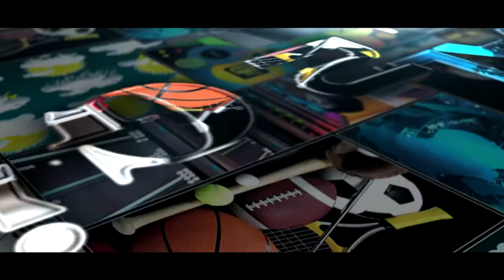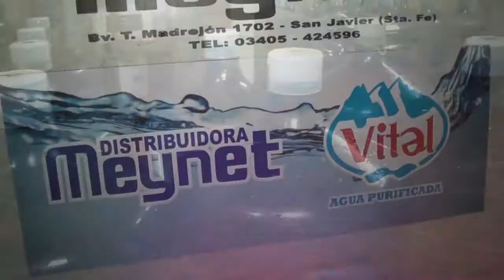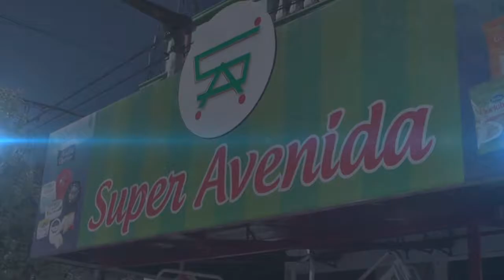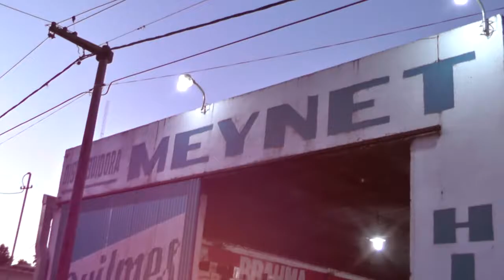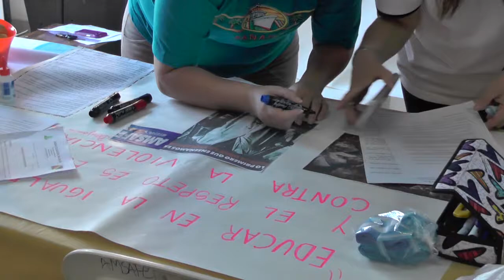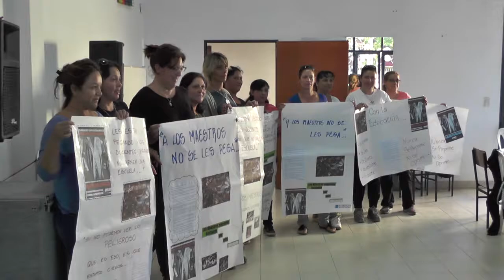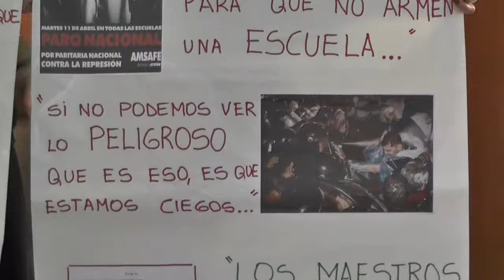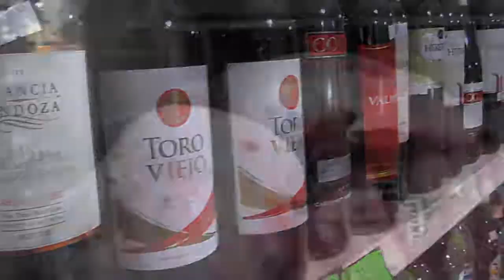2017/04/12 EL ESPEJO TV (02)